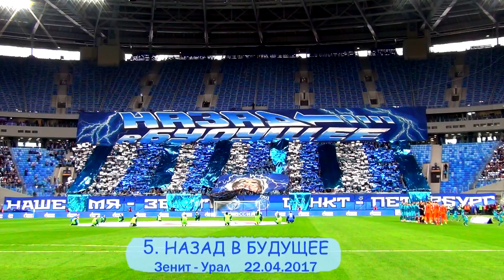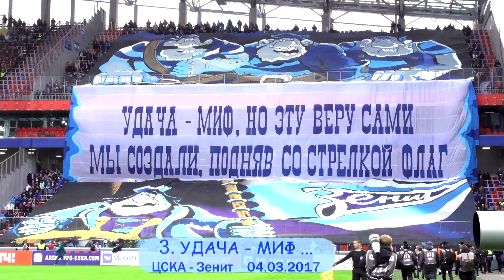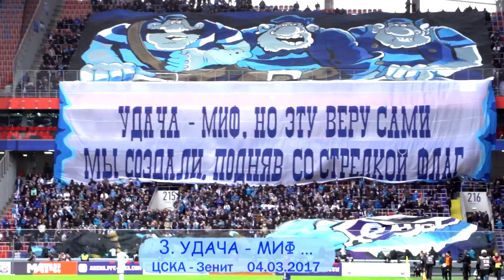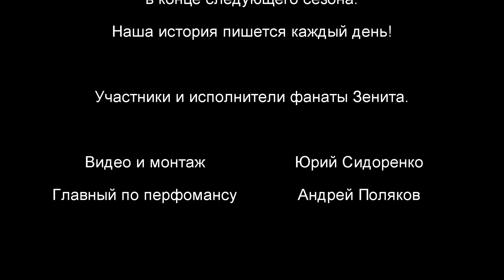ФанатыЗенита перфоманс сезона 2016-2017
Перфоманс раставлен в порядке с топ-9 к топ-1,
по итогом голосования фанатов Зенита.

В видео использованы видеоматериалы автора.
главного по перфомансам Зенита.